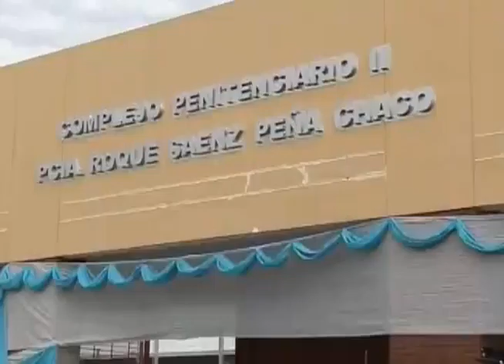videoSony AVC Default Template2